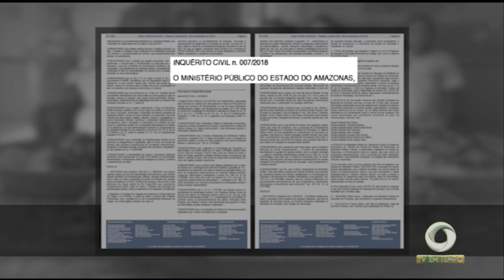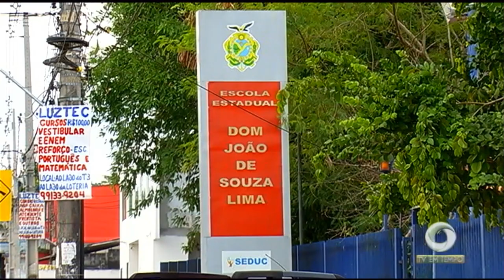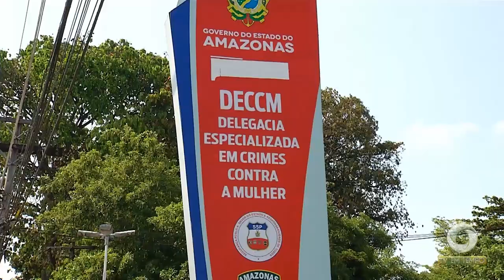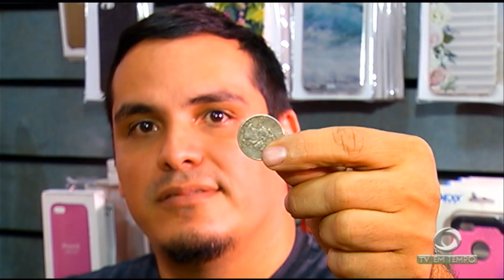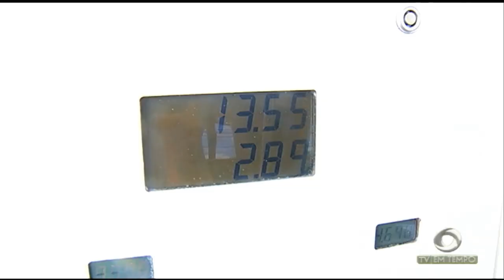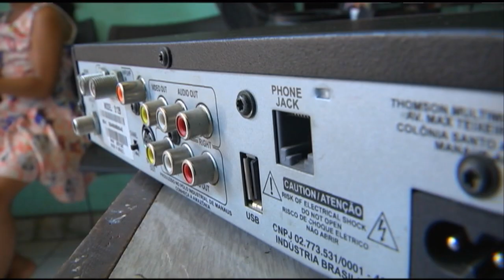Boletim Em Tempo (04.10.2018) Manhã